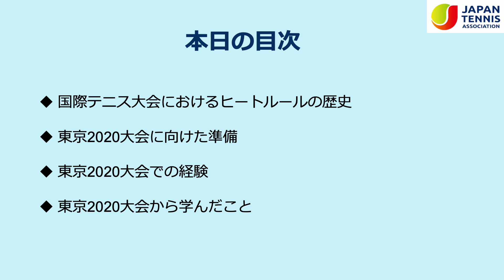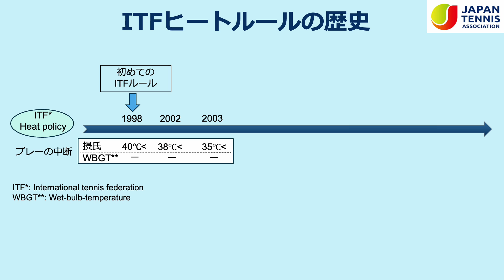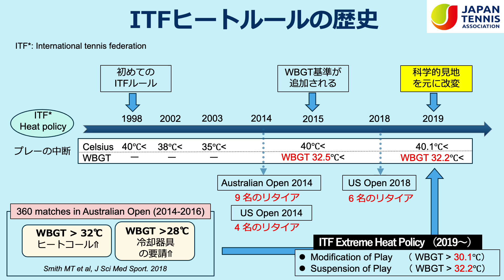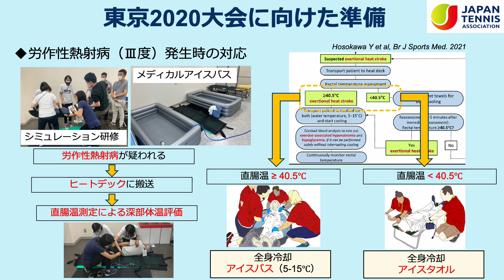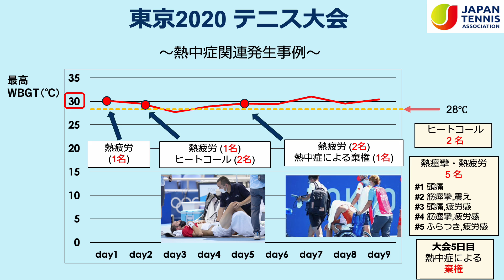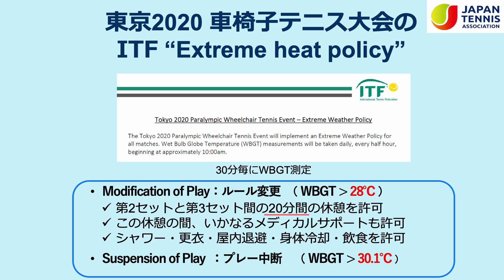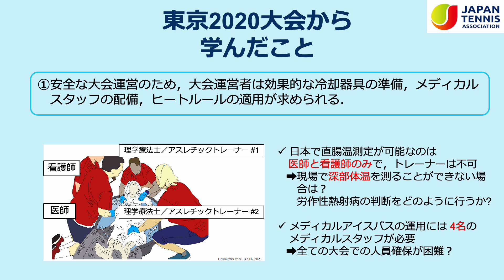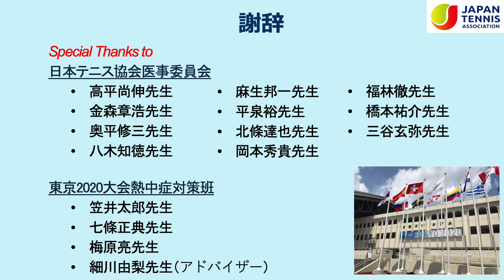4 テニス大会におけるヒートルール（歴史と東京2020大会）：武井先生